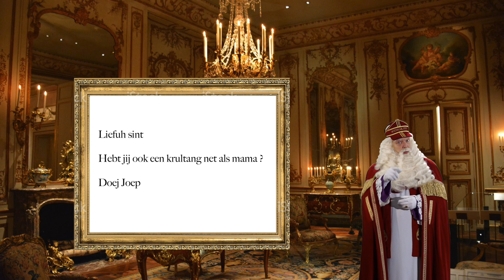Sinterklaas promo Livestream 2020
Sinterklaas heeft nagedacht over alternatieven voor het vieren van het Sinterklaasfeest.

Meer weten kijk het filmpje!